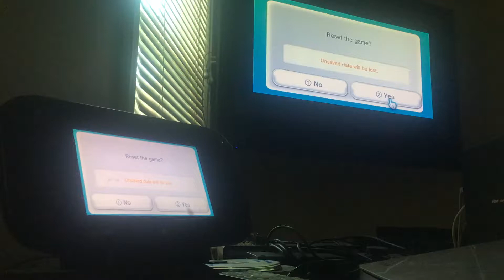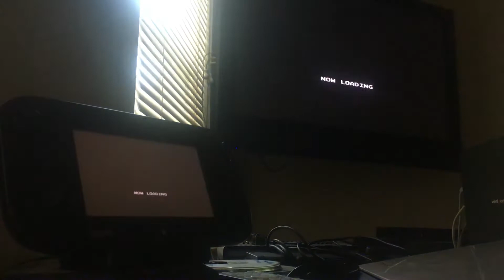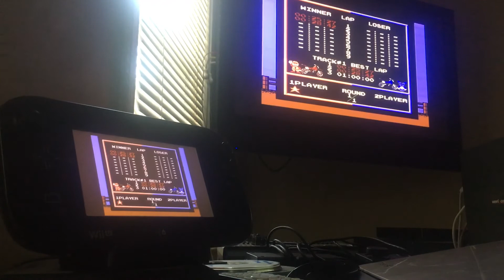Vs ExciteBike Edit Wii U Disk System